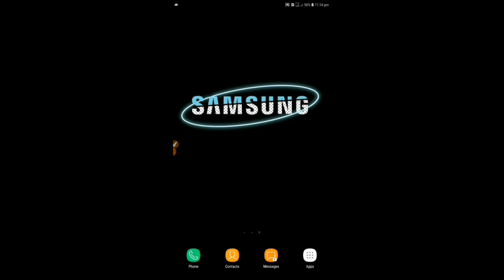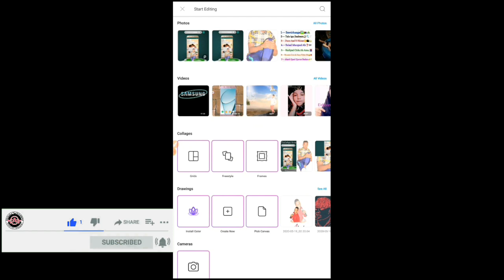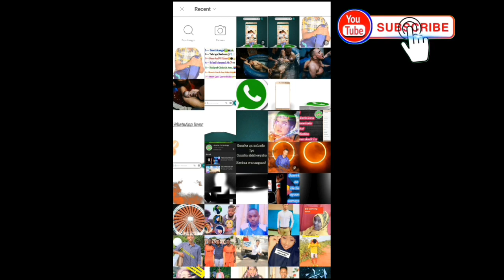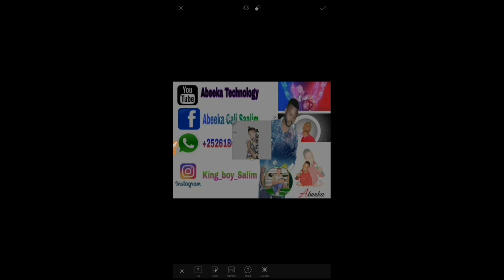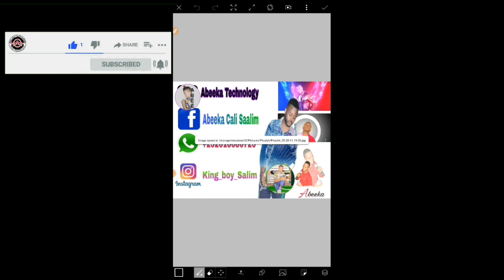Sida mobile loogu edit gareeyo sawiro | part 24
Ku soo biir channel kan

Halkaaan Kala Soco  Farsamada Aan Adeegsano

Waaad Ku Mahadsantahy daawashada